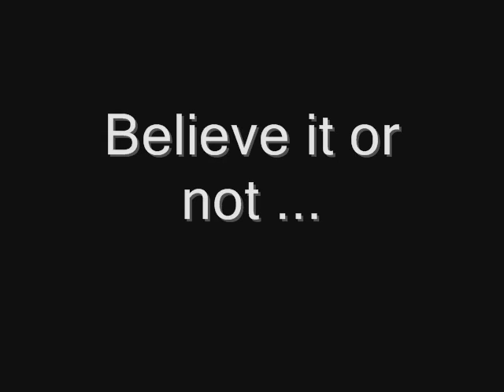F1 - PlayStation Review Indy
We discuss the Indianapolis F1 circuit using F106 for PS2.

Our fastest time right now is 1:11.3

Thanks to Hondara106 for the setups!

What are your times?